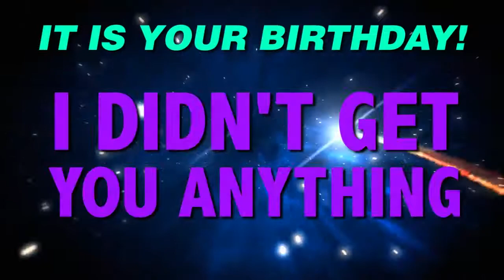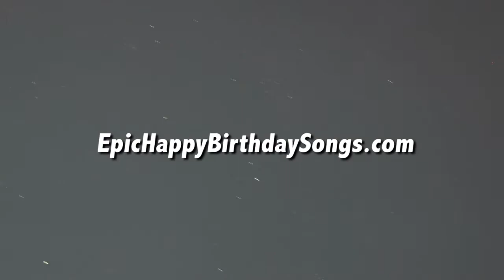HAPPY BIRTHDAY PAIGE! This is your gift.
It is your birthday Paige. I didn't get you anything! An epic happy birthday song.